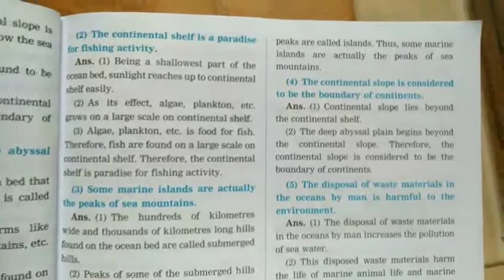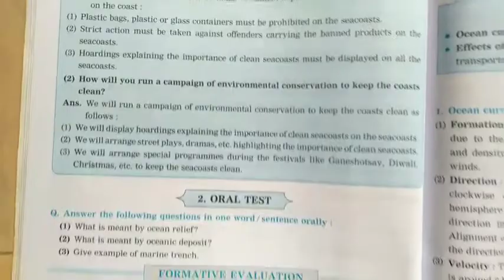4.Structure of Ocean Floor / Geography Digest Notes : 8th std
♦Credit : All edits made in this video is done by using  @Video Maker - Video Guru App ✔

🔴COPYRIGHT : Everything in this channel is created by the owner of this channel. Using any content without my permission is not granted.